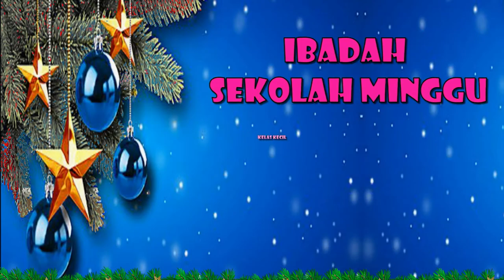Ibadah Sekolah Minggu Kelas Kecil KAA GKI Citra Raya 19 Desember 2021